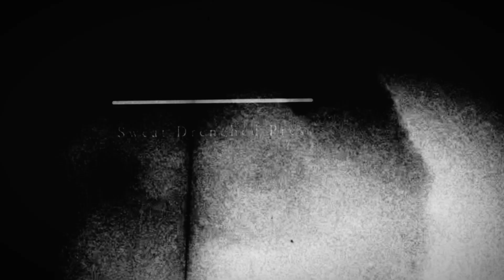A Love Letter to Kathy Acker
The prose and reading is an extract from Zak Ferguson’s EXTERIORS OF AN AUTISTIC MIND.